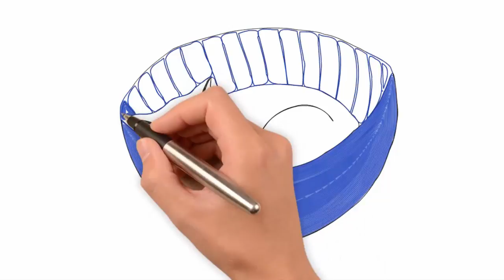Як намалювати кота, що спить, малюємо красивого кота крок за кроком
Як намалювати кота, малюємо красивого кота крок за кроком,
Діти і дорослі люблять котів. І, звичайно, запитання як намалювати кота виникає часто і само собою
Ми подивимось як намалювати кота крок за кроком.
Спочатку намалюємо миску, в якій лежить кіт. А тепер намалюємо голову кота, тулуб і лапи. Наш кіт спокійно лежить в великій мисці. Він відпочиває.
Намалюємо очі, ніс, рот, вуха кота. Давайте розмалюємо нашого кота. Насправді він у нас білий. тому ми малюємо миску синім кольором.
Приходьте до нас на канал. Ми знову будемо малювати кота і інших тварин
Олівець Малювець